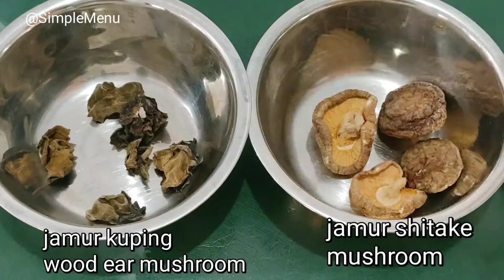Capcay Kuah Tanpa Daging | Meatless Capcay